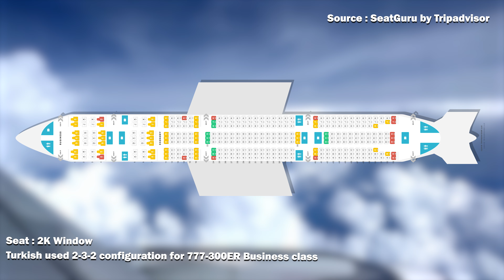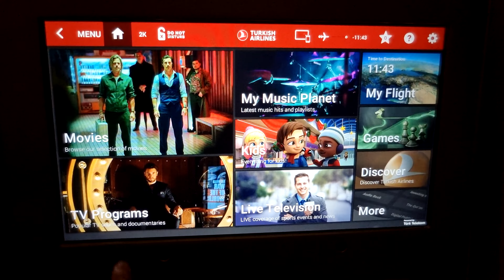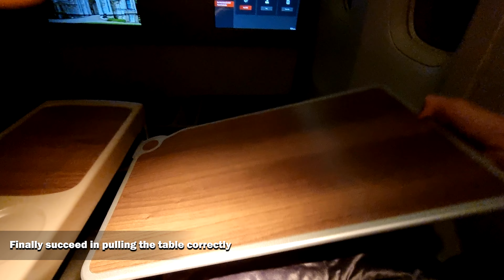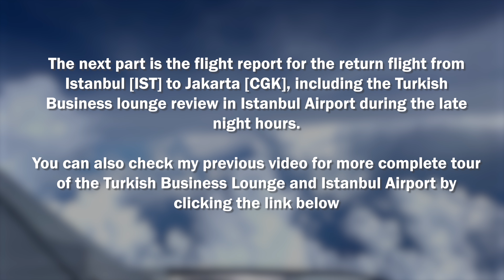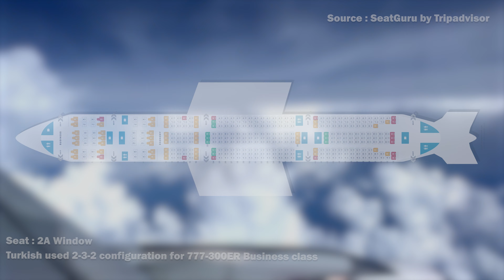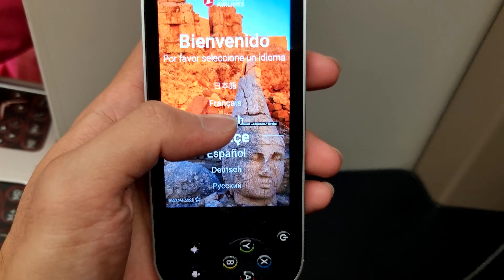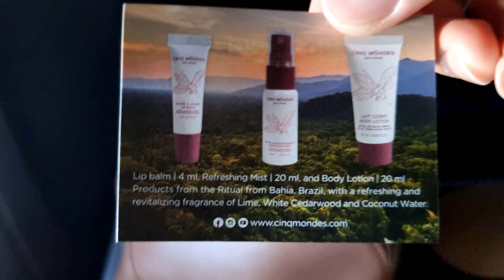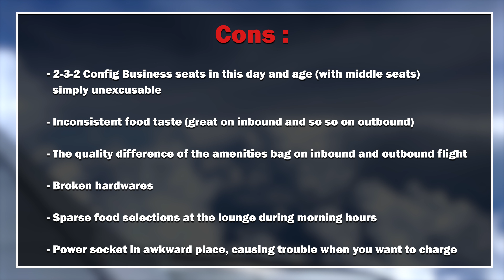[4K] Turkish Business Class 777-300ER Review | Roundtrip Jakarta CGK- Istanbul IST | Turkish Lounge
Turkish Airlines B777-300ER Business class roundtrip Jakarta CGK - Istanbul IST review including Turkish Business lounge in Istanbul Airport.

All expenses occurred in the making of this video were paid by me personally to maintain objectivity.